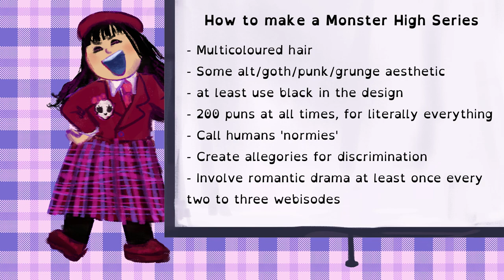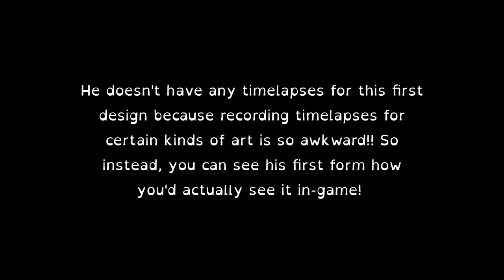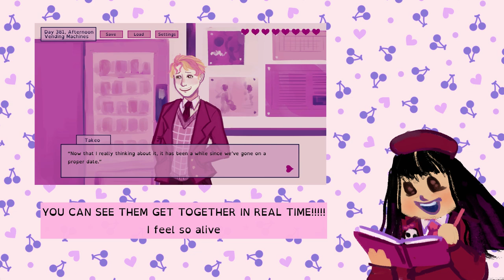Designing a New Monster High Generation: Ghost! (Character Design Process)